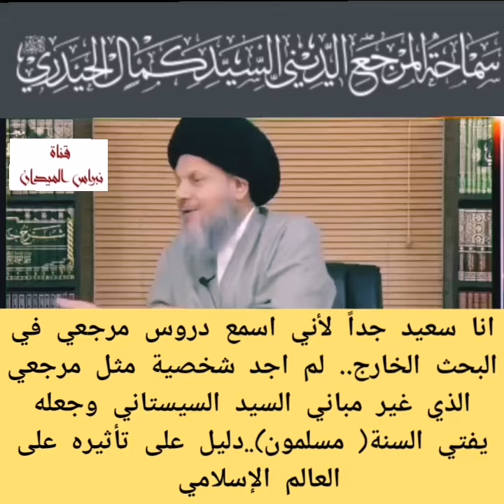أطروحات المرجع السيد كمال الحيدري جعل السيد السيستاني يغير المباني ويصدر فتوى حديثة السنة مسلمون☑️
تأثير مشروع المرجع السيد كمال الحيدري دام ظله